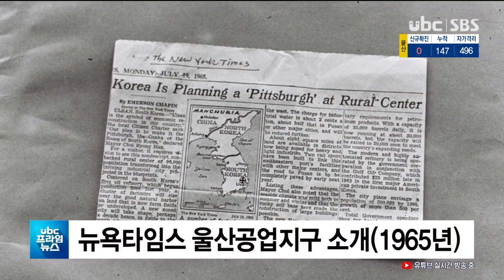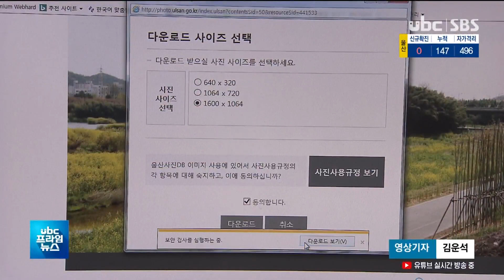100년 변화상 한눈에 '포토울산' 다운로드 '7만 건' 20201001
100년 변화상 한눈에..다운로드 '7만 건'

 오랜만에 고향땅을 밟은
귀성객 가운데 눈부신 울산의
발전상을 보고 놀라신 분
계실 텐데요,

 1920년부터 100년간
울산의 변화상을 한눈에
볼 수 있는 시청 누리집
'포토울산'이 최근 들어
폭발적인 호응을 얻고 있습니다.

 (리포트)
 (사진+BGM-IN)
 박정희 대통령의
울산공업지구 시찰,

 특정공업지구 지정을
기념해 지은 공업탑,

 대한민국 자본주의가 태동한
순간은 뉴욕타임스에도
소개됐습니다.

 허허벌판에 세워진 공업탑이
도심으로 변모했듯
대한민국 경제도
세계 10위권으로
도약했습니다.

디졸브

 포경 전진기지 장생포에
집채만 한 고래가 들어올 때면
울산 전체가 들썩거렸습니다.

 번영교와 울산교가
생기기 전까지 태화강엔
나룻배가 오갔습니다.

 1960년대 울산의 중심은
중구,

 울산시청과 울산역,
중앙시장이 있었고,
시계탑은 그때부터 있었습니다.

 남구 무거동 울산대학교 앞,
남구 신정동 그리고
현대차 울산공장 앞 풍경은
말 그대로 상전벽해입니다.
  (-OUT)

 1920년부터 현재까지 울산의
100년 변화상은
시청 누리집에서 손쉽게

 (인터뷰)이백호/울산시 정책기획관실
-"사진 35만 장이 정치, 사회, 경제 등 11개 분야로 구성돼있으며, 2015년 9월부터 서비스를 시작하게 되었습니다. 시민들이 SNS나 또 서울지역 초등학교 사회 교과서에 활용해 많은 사람들이 방문.."

 울산시는 지금까지
다운로드 7만 건 이상에
원본 신청 7천 건에 달하며
특히 올들어 다운로드 건수가
지난해보다
2.4배 늘었다"고 밝혔습니다.